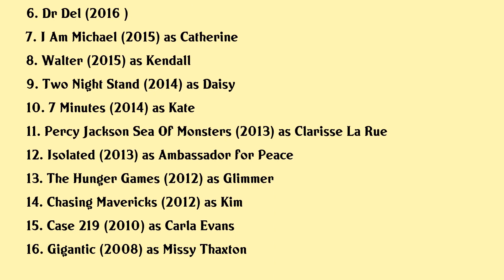Leven Rambin Movies list Leven Rambin| Filmography of Leven Rambin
Leven Rambin Full Movies List Filmography of Leven Rambin

Latest movies of Leven Rambin are:

1. The Forever Purge
2. The Big Ugly
3. Mank
4. The Dirt
5. Lost Child
6. Dr Del
7. I Am Michael
8. Walter
9. Two Night Stand
10. 7 Minutes
11. Percy Jackson Sea Of Monsters
12. Isolated
13. The Hunger Games
14. Chasing Mavericks
15. Case 219
16. Gigantic

Complete list of movies acted by Leven Rambin are in this video.

Please Comment down your favorite movie of Leven Rambin